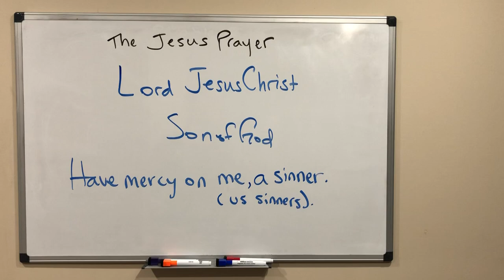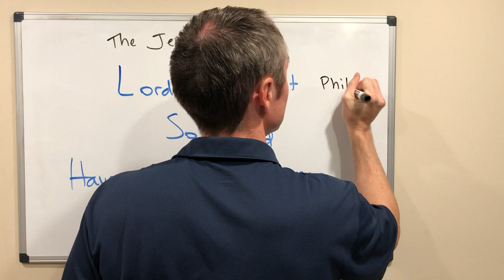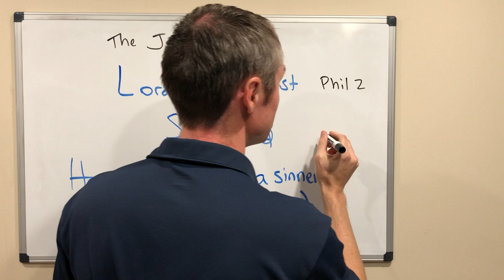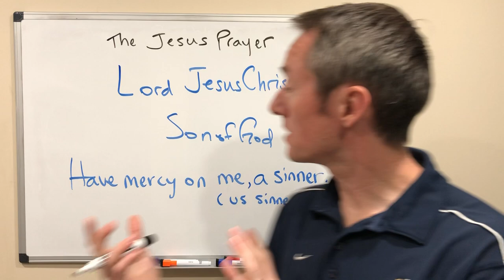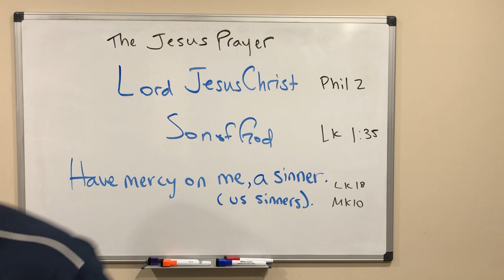The Jesus Prayer Explained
"Lord Jesus Christ, Son of God, have mercy on me, a sinner."

This very ancient prayer is known as the Jesus Prayer. It has been used for centuries in monastic life but also prayed by everyday Christians as a model for prayer. It helps us open our hearts to the Lord Jesus Christ by seeking his mercy on us as sinners.

The prayer is grounded in various Scripture verses:

Lord Jesus Christ = Philippians 2:11

Son of God = Luke 1:35

Have mercy on me, a sinner. = Luke 18:13, Mark 10:47

Reciting this prayer on a regular basis can be very fruitful. It is a reminder of who we are before the Lord Jesus Christ and what he offers us as our savior.

Another simple approach to praying to Jesus is to recite his sacred name. Invoke Jesus' name in any situation to welcome him into every aspect of your life.

To find out more about this prayer and to download a graphic organizer worksheet for students to use as they watch this video head over to The Religion Teacher's